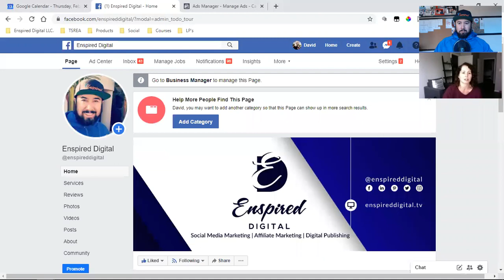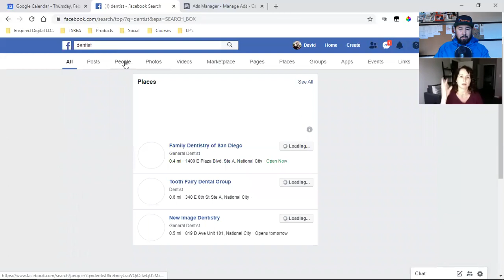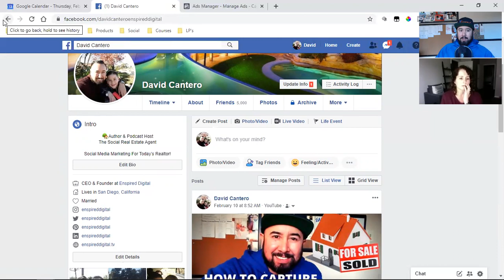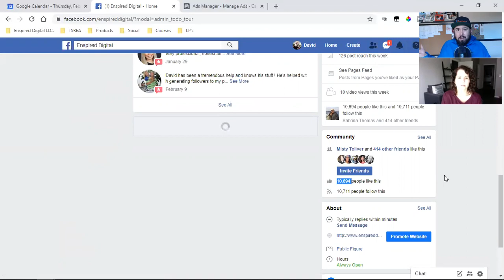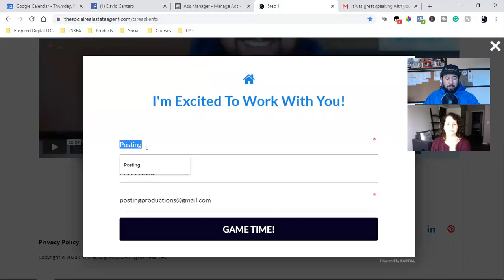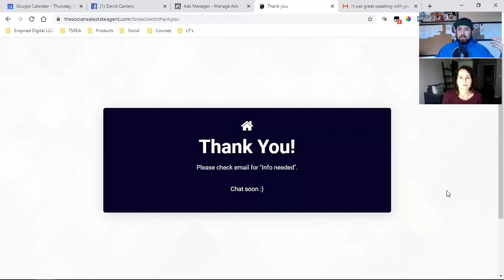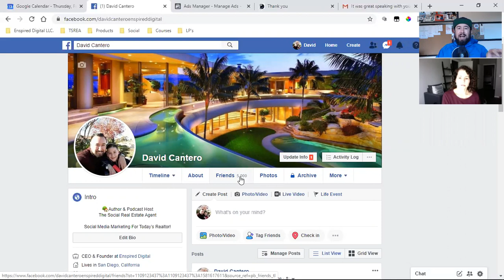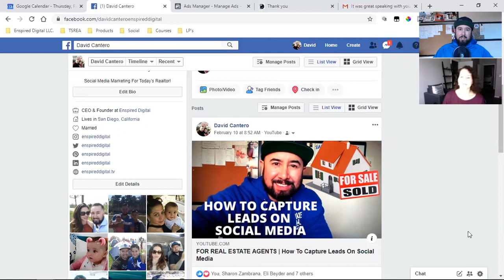Social Media Marketing Strategy Call [LIVE]